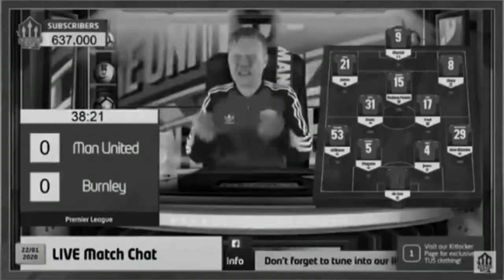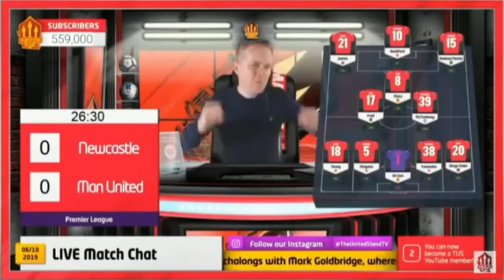Why we love Mark Goldbridge